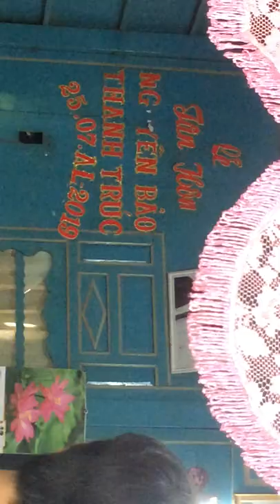Đám Cưới Ngày 25.06 AL - Thuỷ Tiên/Hải Nghĩa - Bàn Đồ Ăn Chay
Quay trên đường cặp Mương Thân Hanh
2022.07:23 09:21
Phạm vi công cộng